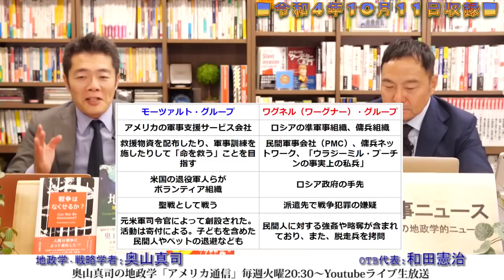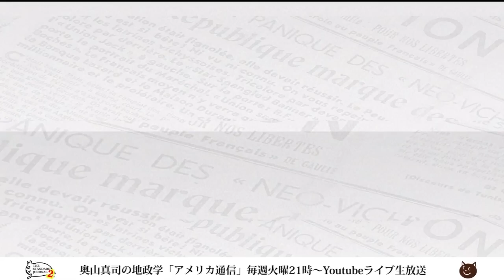天国内定！？ウクライナでの戦闘を『癒やし』にする元米海兵隊大佐。他国民の為に正義の戦争を戦うという「自己ヒーリング」｜奥山真司の地政学「アメリカ通信」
▼出演者▼
◎奥山真司
1972年横浜市生まれ。地政学・戦略学者。戦略学Ph.D.(StrategicStudies)。国際地政学研究所上席研究員。戦 略研究学会編集委員。日本クラウゼヴィッツ学会理事。カナダ・ブリティッシュ・コロンビア大学(BA)卒業後、英国レディング大学院で、戦略学の第一人者コリン・グレイ博士(レーガン政権の核戦略アドバイザー)に師事。現在、国際関係論、戦略学などの翻訳を中心に、セミナーなどで若者に国際政治を教えている。日本にほとんどいないとされる地政学者の旗手として期待されており、ブログ「地政学を英国で学んだ」は、国内外を問わず多くの専門家からも注目され、最新の国家戦略論を紹介している。著書に『地政学アメリカの世界戦略地図』(五月書房)のほか、翻訳書として、『インド洋圏が、世界を動かす』(ロ パート・カプラン著、インターシフト)、『中国4.0暴発する中華帝国』(エドワード・ルトワック著、文春新書)などがある。（※詳細は